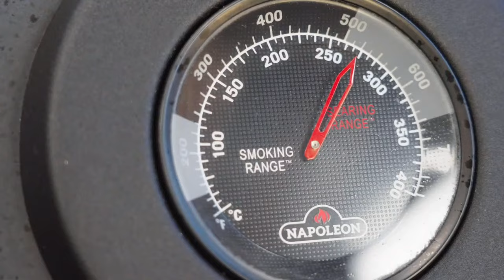Gebratene Nudeln mit Hähnchenfleisch | Livestream Rezept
Einfache gebratene Nudeln aus dem Wok, dazu gibt's gebackenes Hähnchenfleisch! Mehr geht nicht!

*Spare bis zu 25% auf deine Bestellung. Anmeldung via Newsletter und WhatsApp möglich.

Backteig Rezept:
120 g Mehl
30 g Speisestärke
1 TL Backpulver
1 TL Salz
200 ml Milch
1 EL Sonnenblumenöl

Alle Zutaten miteinander verrühren und etwas stehen lassen, bevor das Hähnchen durch den Teig gezogen wird. Er sollte dickflüssig sein und gut am Fleisch haften.
✌️ Zweitkanal:  @SizzleCrew
🎧 Podcast: NICE.TO.MEAT.YOU